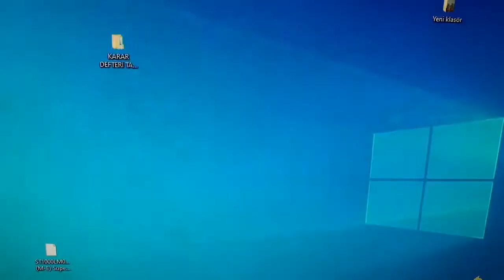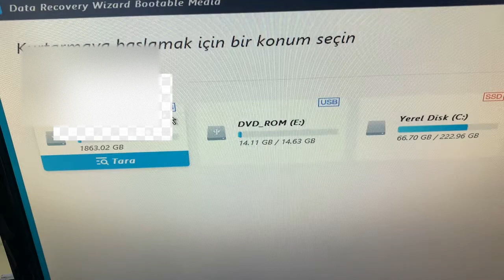Usb Hdd Dosya veya Dizin Bozuk ve Okunamaz Durumda hatası çözümü, Fixing Corrupt File or Directory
Merhaba bu videomuzda size Usb Hdd Dosya veya Dizin Bozuk ve Okunamaz Durumda hatası çözümü, Fixing Corrupt File or Directory  onuslarını anlatacağız, iyi seyirler. Program ismi: EaseUS Data Recovery Wizard from WinPE Bootable Disk (Programın iso dosyasını indirin rufus ile usb yi hazırlayın.)